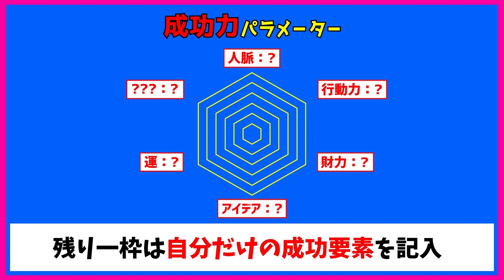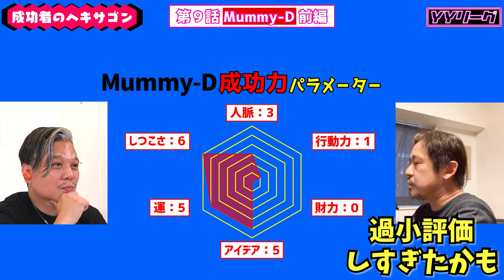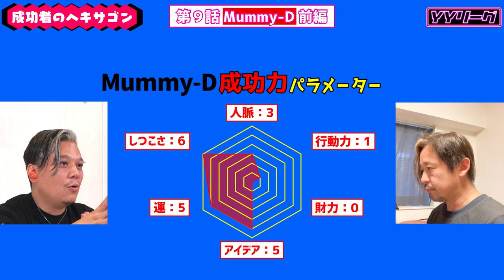【RHYMESTER Mummy-D 前編】ついにHIPHOPレジェンド登場！成功の軌跡を伺いました【成功者のヘキサゴン♯1７（第９話）】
Mummy-Dさんのチャンネルなどはこちら！

【今回のPickup Point!!】

【成功者のヘキサゴン】
ゲストがいかにして成功したかを、
YO!YO!YOSUKEが紐解いていく!!
ゲストは人脈・行動力・財力・アイデア・運
そして残り1枠は自分だけの成功要素を記入。
自ら6段階で評価し、パラメーター化した【成功者のヘキサゴン】を
みながら、成功の軌跡をたどっていく番組。

超人的なエリートが提唱するメソッドが溢れる中、
「自分って凡人だからと関係ない」と耳をふさぐ方の人ため、
このチャンネルでは省かれた「努力」にスポットを当て、
超人達と肩を並べるための方法を皆さんと一緒に模索していきます！

※お仕事、出演依頼、その他ご相談などは下記のページよりお願いします。

構成
濱田健吾